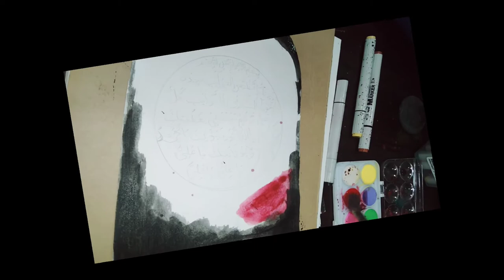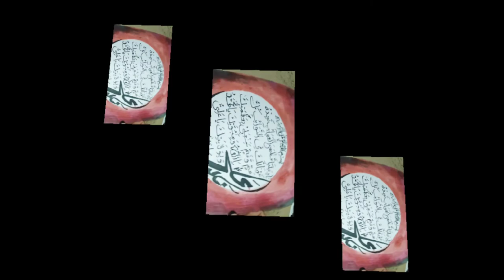Calligraphy / How to write Arabic / Nad-e-Ali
This video is about Nad e Ali as calligraphy. My love to Mola Ali AS.